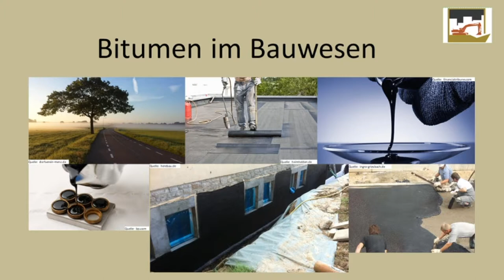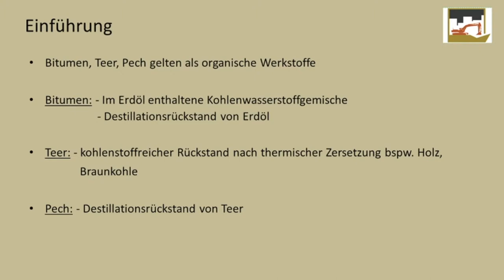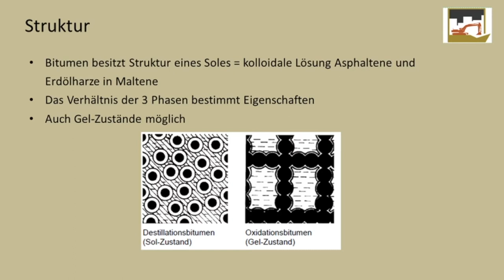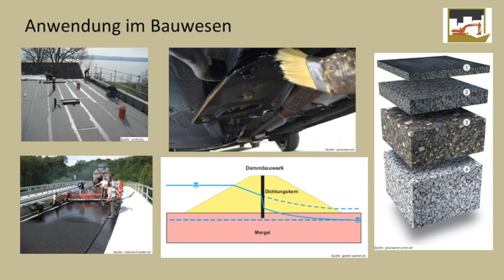Was ist eigentlich Bitumen und wofür wird es genutzt?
DeGiro Broker (ETF’s und andere Wertanlagen):
Zinspilot
Suche dir die besten Zinsen europaweit raus und erhalte die win-win-Prämie:
OSKAR (Roboadvisor)
10 Euro geschenkt. Ich lege bereits mit OSKAR an. Alles, was Du machen musst, ist ein OSKAR-Konto zu eröffnen und eine erste Einzahlung durchführen. Nutze diesen Link für die Kontoeröffnung:

In diesem Video aus der Reihe "Bitumen im Bauwesen" geht es um eine kleine Einführung in das Thema Bitumen. Es wird erklärt was Bitumen ist und welche Unterschiede es zu Teer und Pech gibt. Außerdem werden die 3 Phasen Maltene, Asphaltene und Erdhölharze erklärt. Die sehr vielfältigen Einsatzgebiete von Bitumen werden ebenfalls genannt.